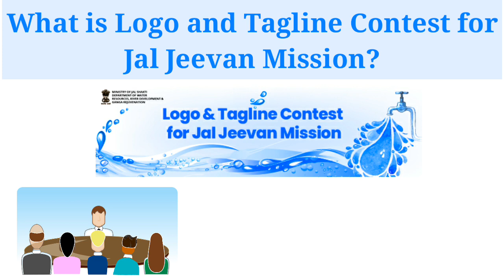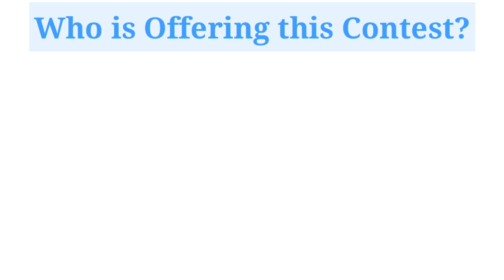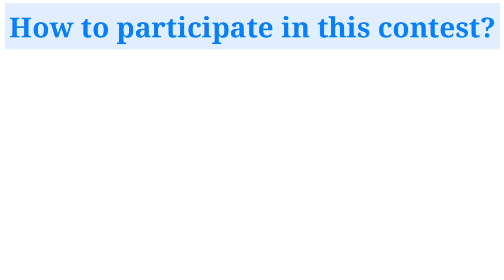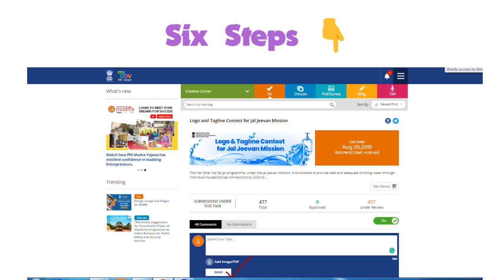Logo and Tagline Contest for Jal Jeevan Mission (Full Details In Hindi)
लोगो एंड टैगलाइन कांटेस्ट फॉर जल जीवन मिश

"लोगो एंड टैगलाइन कांटेस्ट फॉर जल जीवन मिशन" यह एक राष्ट्र स्तरीय कांटेस्ट है, जो देश के नागरिक एवं संगठन से Jal Jeevan Mission पर लोगो एवं टैगलाइन डिज़ाइन करने के लिए आयोजित किया किया गया है। कांटेस्ट से सम्बंधित अधिक जानकारी एवं पार्टिसिपेट करने के लिए क्लिक करे

इस कांटेस्ट में भाग लेने की अंतिम तिथि 05, अगस्त 2019 है।

आज के वीडियो में, हम देखेंगे -

1. "लोगो एंड टैगलाइन कांटेस्ट फॉर जल जीवन मिशन" क्या है?
2. यह कांटेस्ट किसके द्वारा आयोजित किया जा रहा है?
3. इस कांटेस्ट की पुरुस्कार राशि क्या है?
4. इस कांटेस्ट में पार्टिसिपेट करने की अंतिम तिथि क्या है?
5. इस कांटेस्ट में कौन पार्टिसिपेट कर सकता है?
6. इस कांटेस्ट की चयन प्रक्रिया क्या हैं?
7. इस कांटेस्ट के नियम और शर्तें क्या है?
8. और इस कांटेस्ट में कैसे पार्टिसिपेट कर सकते है ?

कांटेस्ट से सम्बंधित कोई भी जवाब के लिए कमेंट करे। धन्यवाद

Logo and Tagline Contest for Jal Jeevan Mission

"Logo and Tagline Contest for Jal Jeevan Mission" This is a nation-level contest, organized by the nation's citizens and organizations to design logos and taglines on Jal Jeevan Mission. contest related more information

In the video, we will see -

1. What is "logo and tagline content for water life mission"?
2. Who is this contest organized by?
3. What is the award amount for this contest?
4. What is the last date for participating in this contest?
5. Who can participate in this contest?
6. What is the selection process of this contest?
8. And how can you participate in this contest?

Follow On -

Hashtags -

Tags -